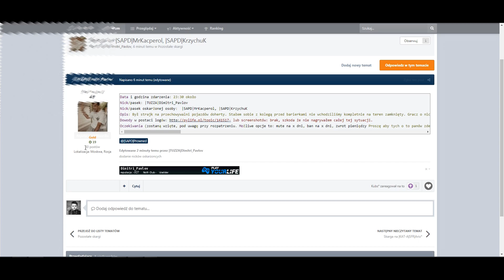PYLife Funny Moments #5 - Akcja niewiadoma (?)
EEEE !  GOŚCIUUU !  PRZECZYTAJ OPIS ! :)

W tym odcinku będzie niecodzienna sytuacja napotkana na służbie. Nagrania pochodzą z 12 stycznia 2019 roku.

➤ Jeśli doceniasz moją pracę jaką nakładam na stream/odcinkach/filmach czy audycjach to mogę jeszcze więcej zrobić rozwijając mój kanał i działalność